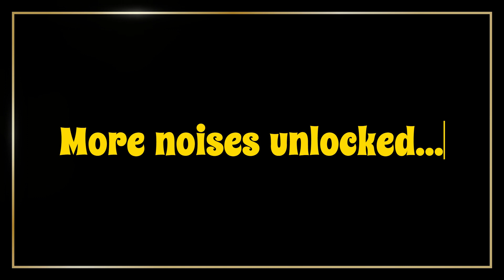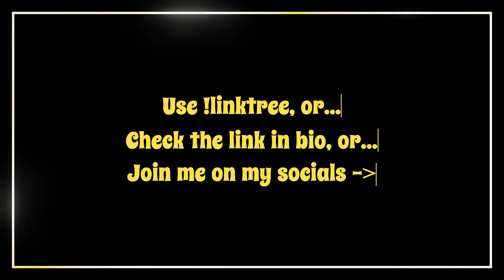More noises unlocked